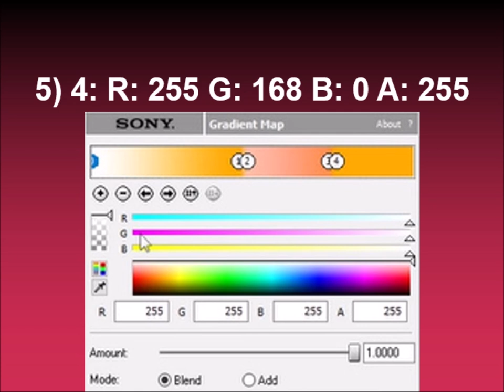How to make Videoup V3.UJVLTCM3388 on Sony Vegas